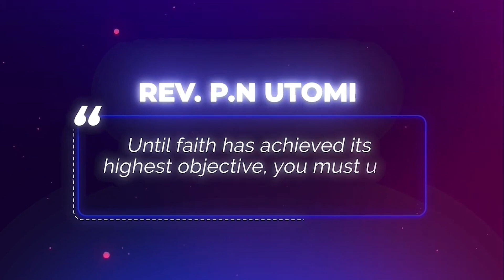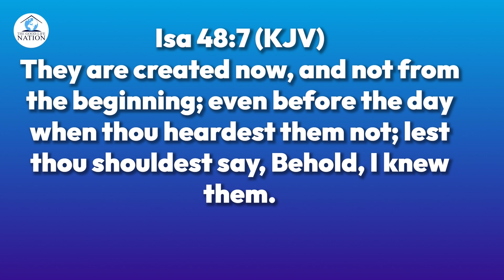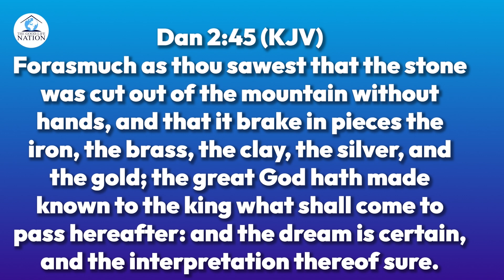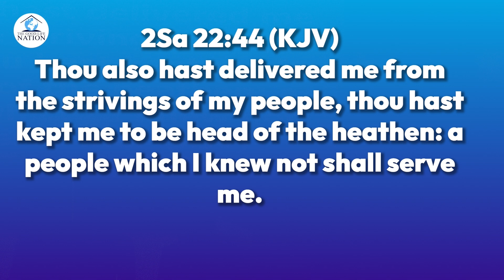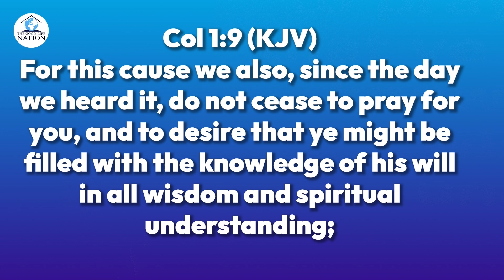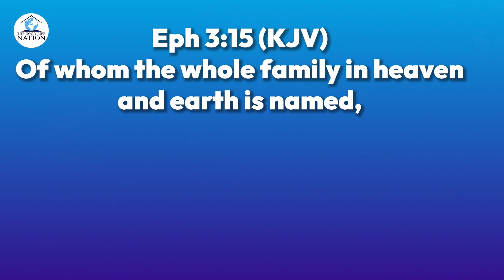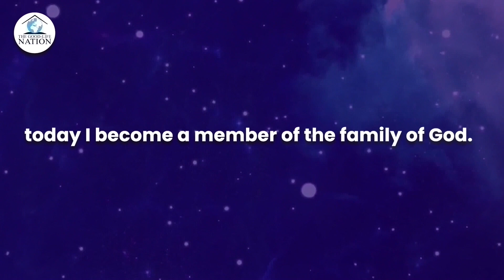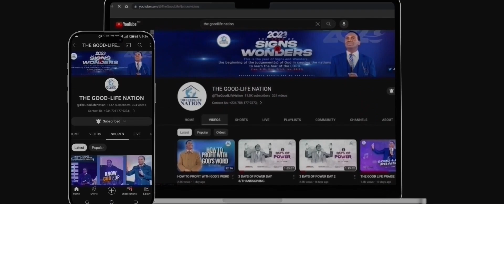THE BIG PICTURE AND THE PEOPLE PT 2